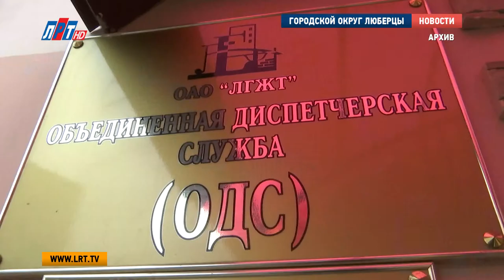Коммунальные службы Люберец отчитались в подготовке к зиме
В Люберецкой администрации прошло расширенное заседание по вопросу подготовки жилищно-коммунального комплекса к осенне-зимнему сезону. На встрече присутствовали  представители управления ЖКХ, ресурсоснабжающих организаций и управляющих компаний.

Одним из ключевых этапов на пути к подготовке к зимнему периоду стало открытие в городском округе Люберцы единой диспетчерской службы ЖКХ. Отныне жители муниципалитета могут в полном объеме пользоваться удобным сервером, круглосуточно получать всю необходимую информацию, а самое главное, знать, куда обращаться при нештатной ситуации. В холодное время года, когда могут произойти проблемы с отоплением или другими жизненно важными ресурсами, эта служба необходима как никогда. А для того, чтобы система теплоснабжения этой зимой работала как часы, «Люберецкая теплосеть» потратила более 95 миллионов рублей. Тщательно подготовились к холодам и сотрудники «Водоканала».

Александр Проворов, заместитель главы г .о. Люберцы:
"План мероприятий по подготовке к осенне-зимнему периоду 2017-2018 гг. перевыполнен на 23%, объем работ по текущему ремонту составил 26,4 млн. рублей. Для повышения качества воды в 2017 году были начаты работы по реконструкции и модернизации ВЗУ по улице 8 Марта, д. 21 стр.1".

Готовность жилого фонда к отопительному периоду составляет 100%, все 2056 многоквартирных домов прошли необходимые процедуры, чтобы встретить холода. Крупнейшая управляющая компания «ЛГЖТ» обслуживает самое большое количество МКД – более 800 объектов.. Для того, чтобы ликвидировать аварийные ситуации на предприятии сформировано 3 оперативно-восстановительные бригад. Все они обеспечены необходимыми средствами и оборудованием. На расширенном заседании Александр Проворов рассказал также об управляющих компаниях, работающих в поселках городского округа.

Александр Проворов, заместитель главы городского округа Люберцы:
"В поселке Томилино подготовлено к отопительному периоду 267 жилых домов. Основными управляющими организациями являются МУП «Томилинский Жилищный трест», в обслуживании находится 102 МКД, также организация ОАО «Авангард», в обслуживании находится 81 жилой дом".

На расширенном заседании присутствовали жители городского округа. Они имели возможность задать интересующие вопросы. К руководству администрации поступила просьба решить вопрос с отоплением в местах общего пользования в 17- этажном доме в Октябрьском . По словам жителей, его не предусмотрел застройщик, отсутствие отопления на лестничной клетке привело к промерзанию стен. Устранить это нарушение взялась местная управляющая компания.